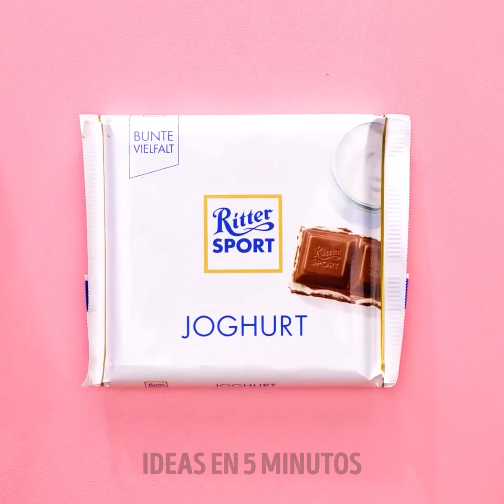PISTOLA DE PEGAMENTO VS. RESINA || Miniaturas bonitas y baratas, joyas DIY y accesorios caseros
MARCAS DE TIEMPO:
00:00 Gota brillante de resina
00:44 Cola de sirena con pegamento y brillantina
01:05 Bolso marino de resina epoxi
01:28 Extensiones de cabello con un bolígrafo 3D
02:10 Cubo Pop It de resina
03:20 Bolso Pop It
04:12 Llavero con pegamento y ositos